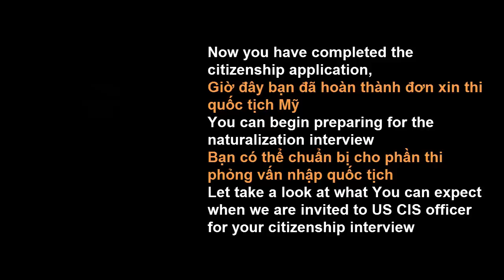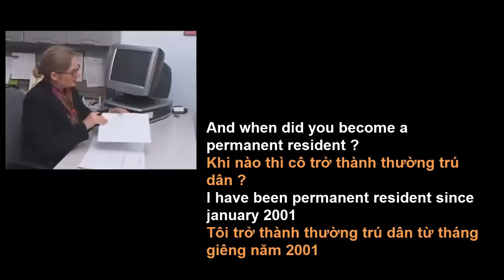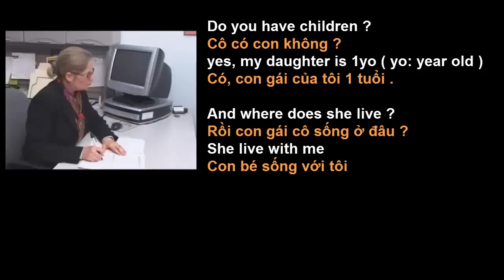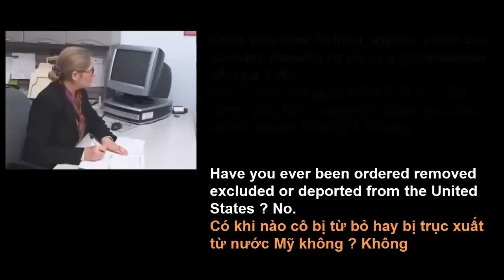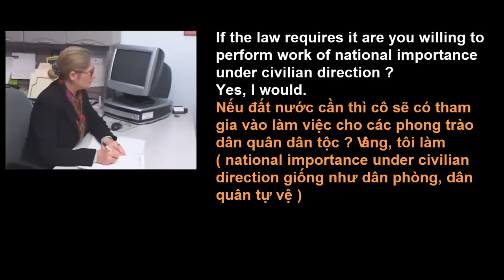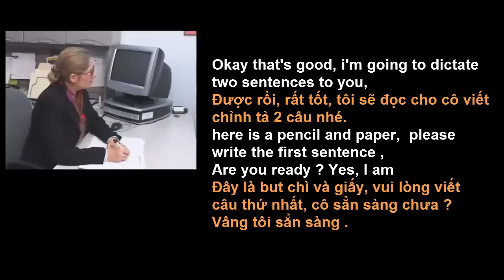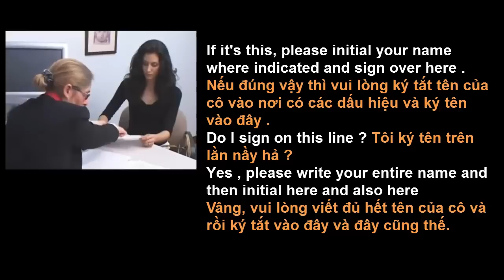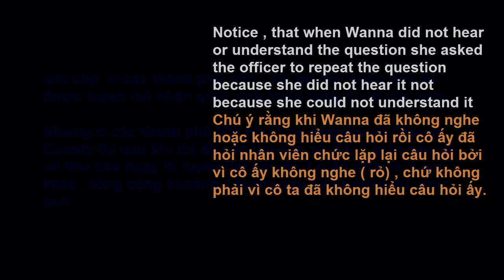US CITIZENSHIP INTERVIEW English and Vietnamese